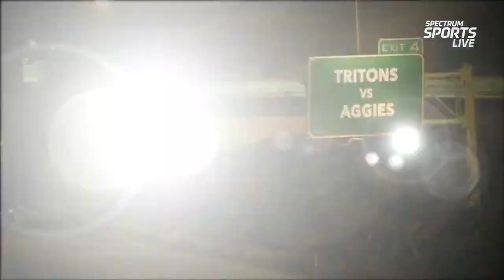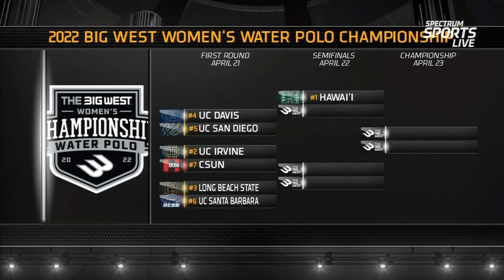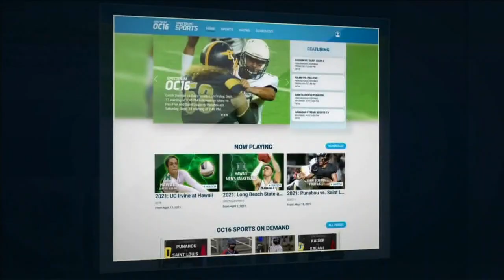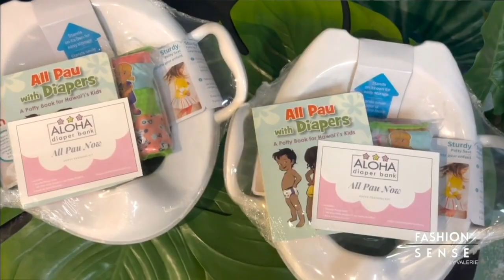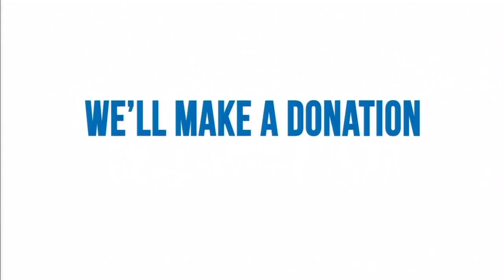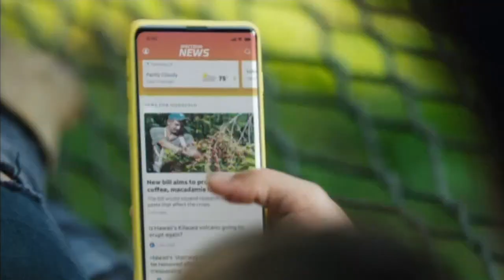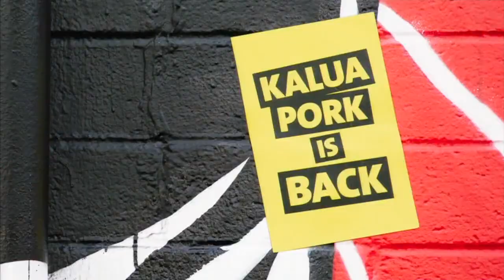UC SAN DIEGO vs UC DAVIS WOMEN💣(Full Match) ❤️ WATERPOLO❤️ First Round Ncâ Women's 2022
Dos prestigiosas universiades americanas ya que el nivel de waterpolo es muy muy alto, lleno de jovenes promesas y realidades del water polo femenino mundial. Un gran nivel el de estos dos equipos, equipazos... puedes ver y disfrutar del mejor partido universitario de water polo aqui..GRATIS!❤️